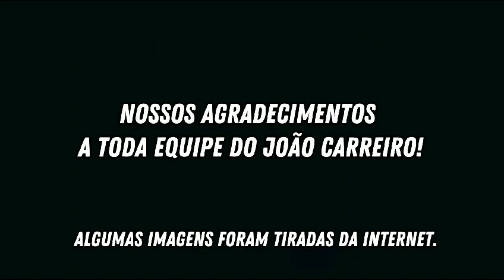28 de fevereiro de 2024